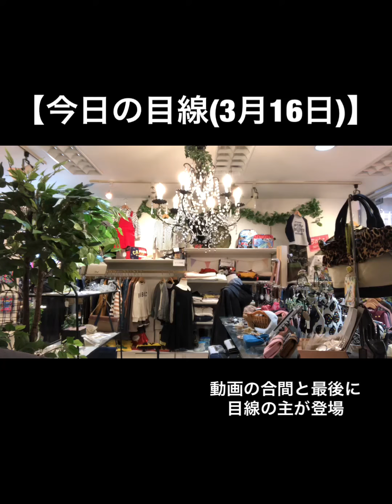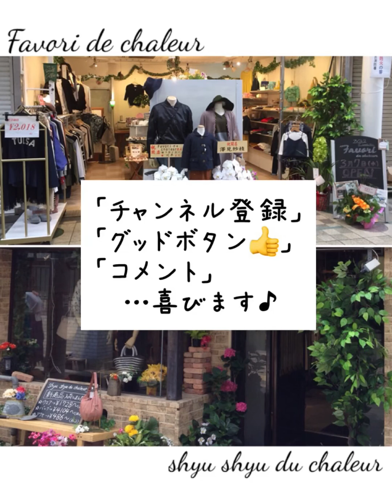【今日の目線(3月16日)】シュシュファヴォリ店主・駒川商店街・大阪・東住吉区・針中野・人情・食料品・日用品・薬局・八百屋・肉屋・魚屋・衣料品店・雑貨屋・激安・プチプラ・食べ歩き・飲食店・定食屋楽しい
【 今日の目線 (3月16日) 】

今日は、
メンズ売場からの目線
( ´_ゝ`)b

『 出来るだけ毎日、ファヴォリ店内 商品からの目線をお送りしてます☆
誰も興味ないかもやけど… ε-(´∀｀; ) 』